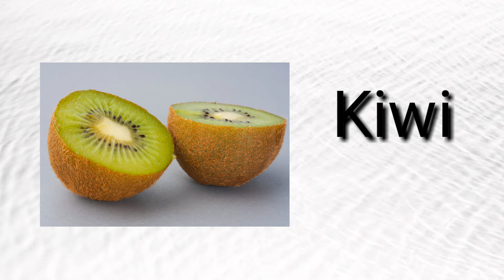Name of Fruits